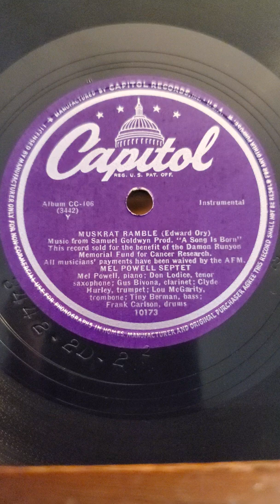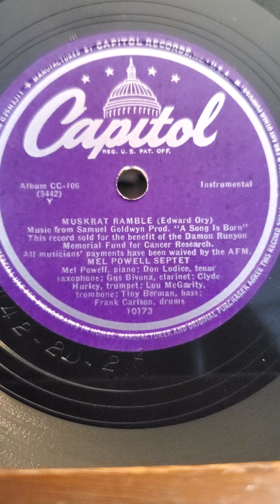Muskrat Ramble - Mel Powell Septet (From the Movie a Song is Born) Capitol Records set CC-106 #1017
Muskrat Ramble - Mel Powell Septet (From the Movie a Song is Born)  Capitol Records set CC-106 #10173